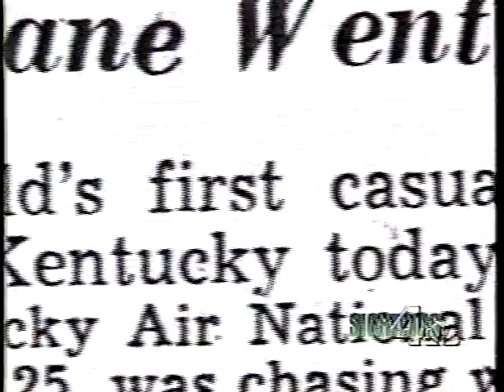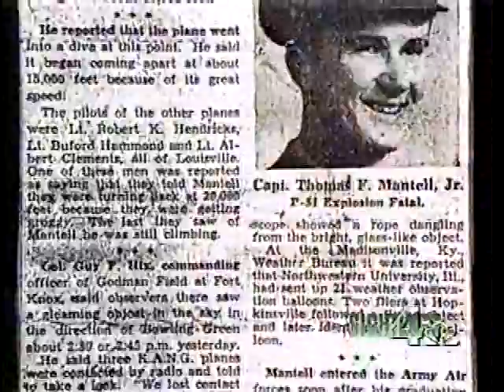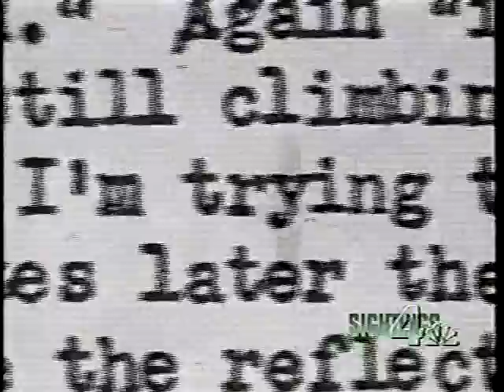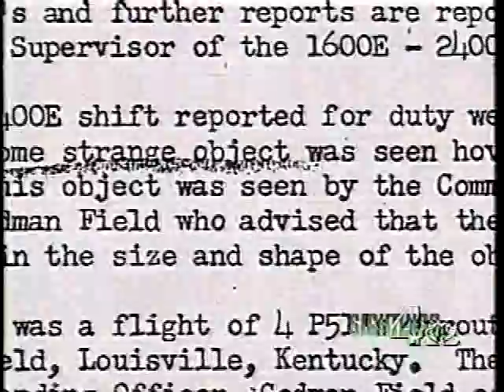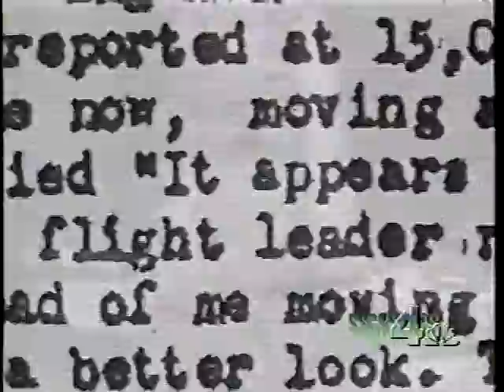Captain Thomas Mantell UFO Encounter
From TV Sightings 1996